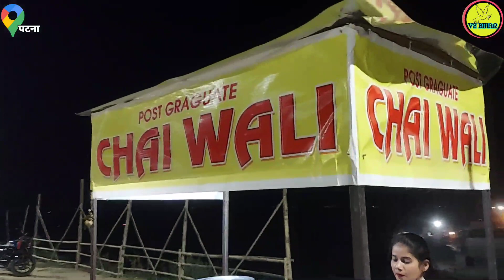पटना में अब मुस्लिम पोस्ट ग्रेजुएट चाय बाली हो रही है Viral